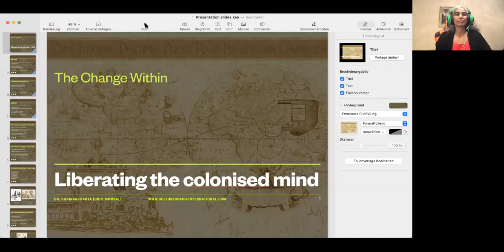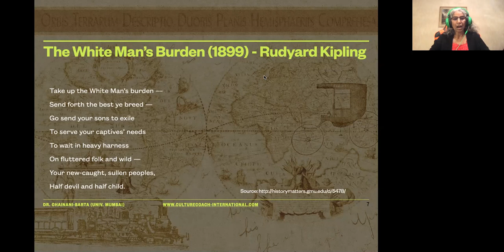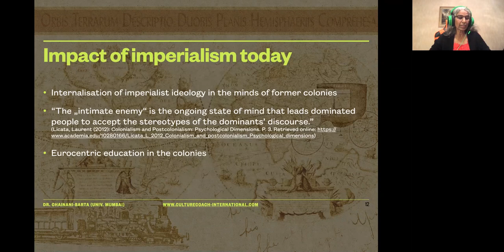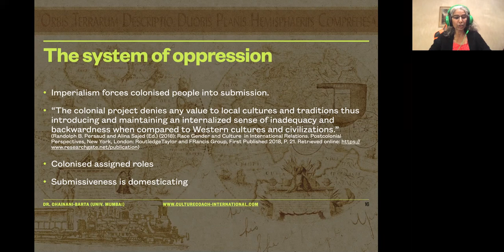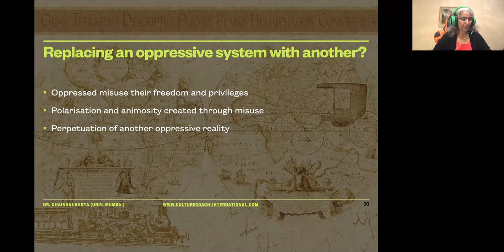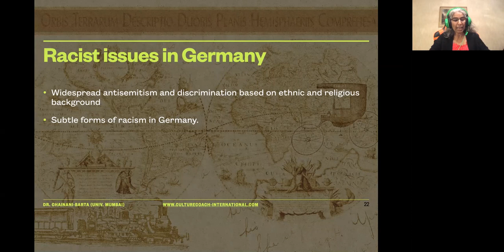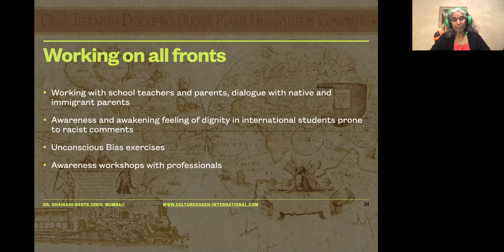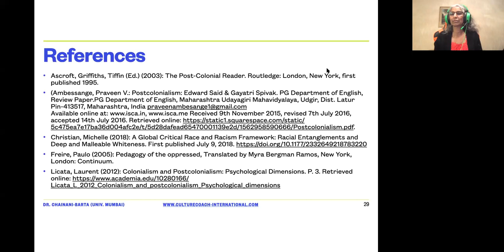SEU Anti-Racism Learning Series: The Change Within - Liberating the Colonised Mind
SEU Anti-Racism Learning Series:
Wednesday, 13 January 2021
SIETAR Europa Anti-Racism Learning Series:
The Change Within - Liberating the Colonised Mind
Presented by Dr. Pritima Chainani-Barta

In his poem, “The White Man’s Burden”, Rudyard Kipling encourages and motivates the white man to take on the role of a colonialist and devote himself to the gigantic task of taming the savages of the colonies. White supremacy was openly celebrated in colonial rule and all non-whites were considered barbaric. Imperialism of the colonial era was, undoubtedly, a dichotomous system of oppressors and the oppressed. Most colonies have attained political independence from colonial oppression. Yet, imperialist structures and ideologies of white supremacy, that molded the mindset of colonised people, are still ingrained in postcolonial consciousness. As an alternative to this dichotomous system of oppressors and the oppressed, that exists even today, this presentation looks at Paulo Freire’s model of the “Pedagogy of the oppressed” which calls on humankind to overthrow an unjust system and establish a world founded on a “humanized and just” plateau, where no culture or race is considered superior.

In this movement to “humanize” an oppressed system, we are engaging in a battle on two fronts. On the one hand, we must strike at the roots of consciousness of white supremacy that perpetuates itself even in the 21st century. On the other hand, we can only dislodge an oppressive biased system if all those inevitably subjugated minorities awaken to, what Freire calls , “oppressed consciousness”. In other words, we, the oppressed, the Blacks, the People of Colour, the minorities in society, must critically regard, and subsequently discard, inherent ideologies of colonial oppressors. Giving examples from my consultations and workshops, I will present strategies which can be employed in intercultural work to create awareness about racism. I will discuss constructive methods to liberate oneself from the warped doctrines of imperialism that are indelibly inscribed in the colonised mind.

Dr. Pritima Chainani-Barta. (Univ, Mumbai) was born in India and completed her Ph.D in German language and literature from the University of Mumbai. Currently, she works as intercultural coordinator for the Fulda University of Applies Sciences in Germany, where she is responsible for promoting intercultural competence for students and academic staff. She has long-standing international coaching and consultation experience with top managers and professionals interested in optimizing their leadership and communication skills. Her clients also benefit from her expertise on India and Indian work culture. She believes that several intercultural issues in academics and in business can be resolved, or even avoided, if the parties concerned are sensitive to the specifications of cross-cultural dialogue. Pritima is committed in her work to promote diversity. She claims that education and antibias trainings form the groundwork for developing a mindset, free from the barriers of prejudice and discrimination